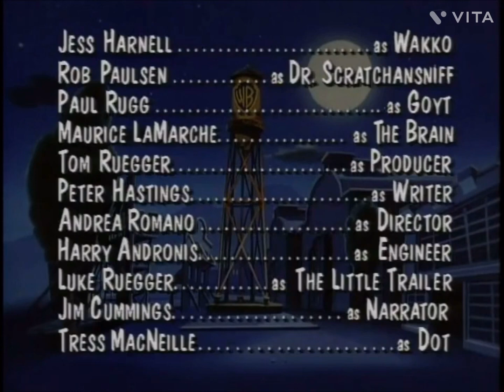Animaniacs Season 1 Ending Credits (Nickelodeon Version )